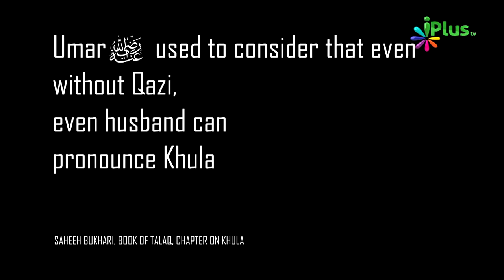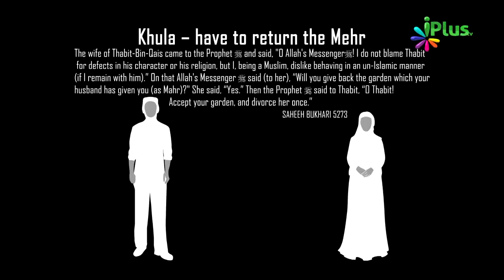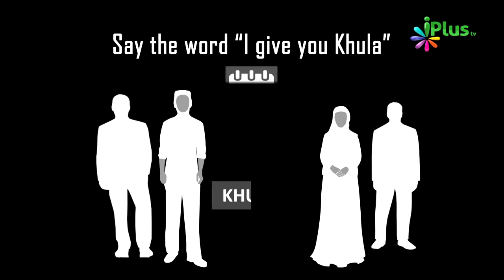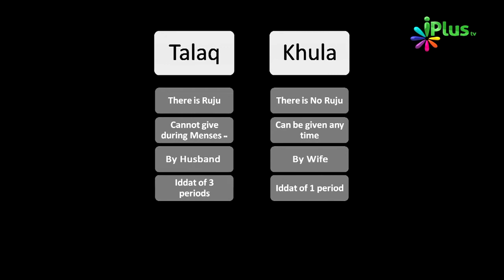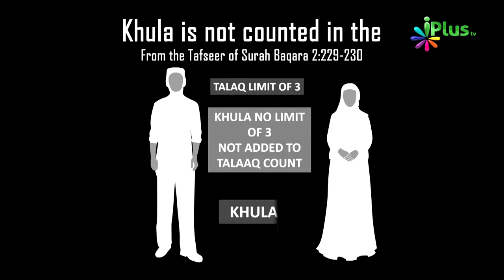Khula In Islam | Khula Ka Tarika | Khula Kya Hai | Nikah e Fask | Khula Ke Masail By Zaid Patel